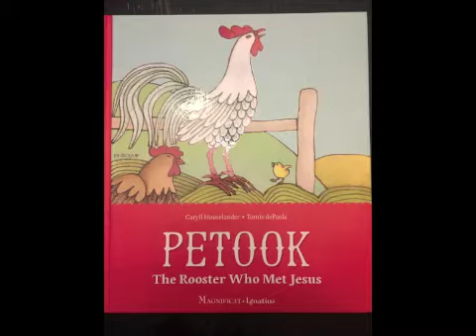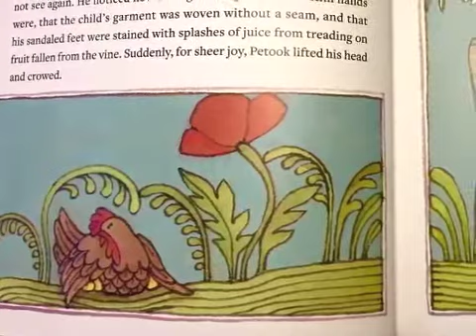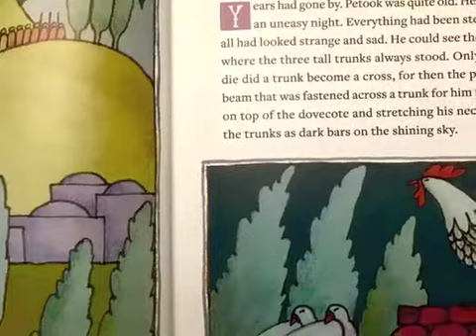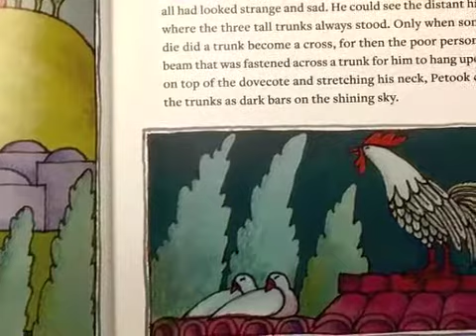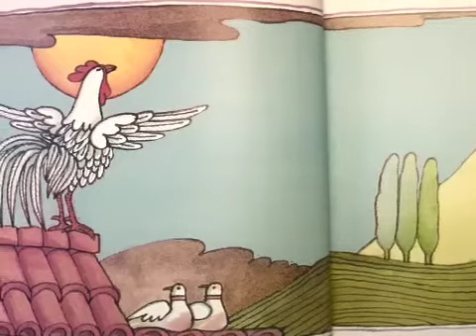Joyful Story Time 4/28/2021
"Petook: The Rooster Who Met Jesus" by Caryll Houselander Illustrated by Tomie dePaola